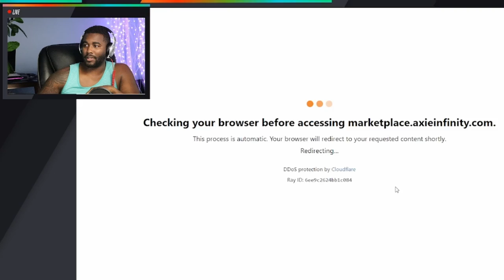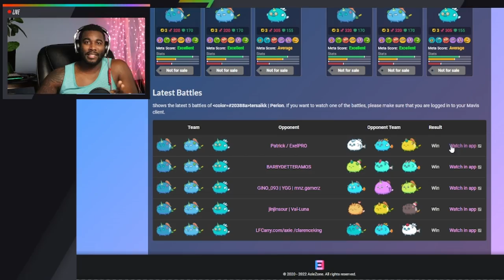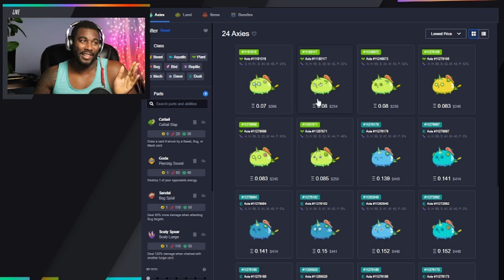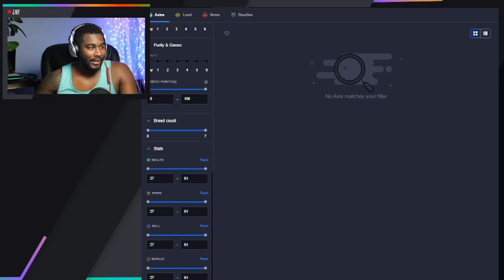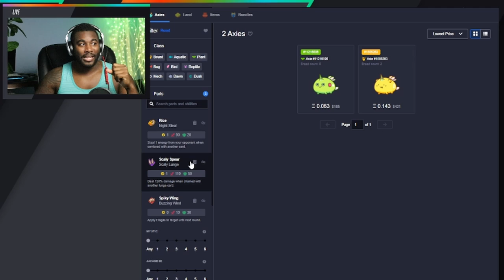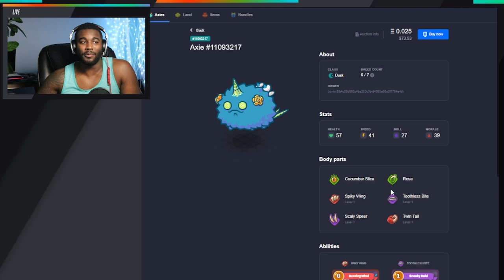1 OF A KIND LUNGE TEAM TOPS S20 LEADERBOARD!?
#1 Leaderboard team at this moment!

With a one of a kind Lunge dusk!